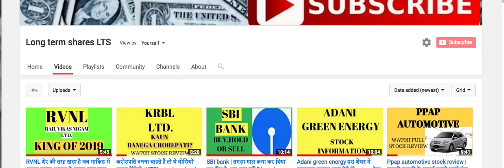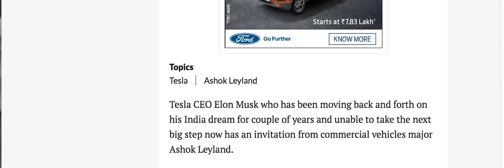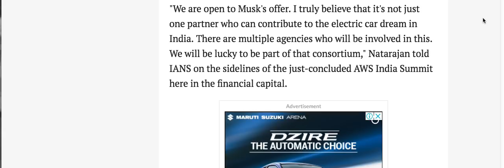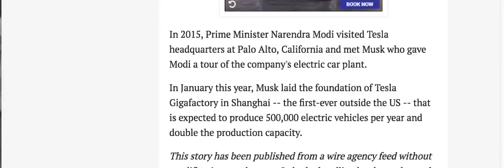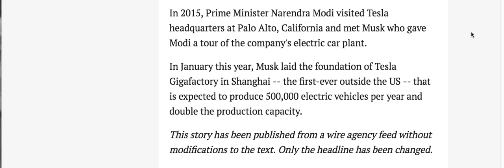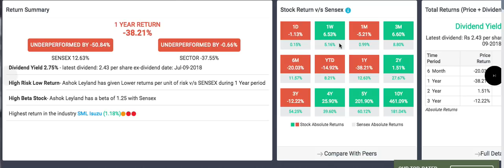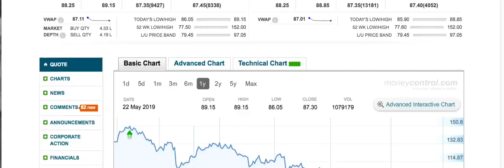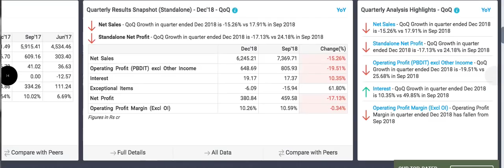Ashok leyland गिरावट में भरते जाओ, कभी भी भाग सकता है | long term shares lts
Ashok leyland stock review and news गिरावट में भरते जाओ, कभी भी भाग सकता है ,